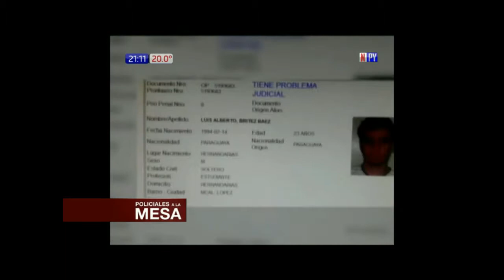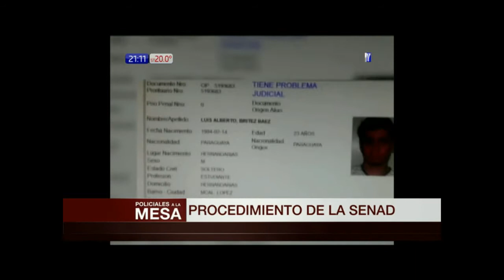Narcos desplazaron a la mafia china en la Triple Frontera